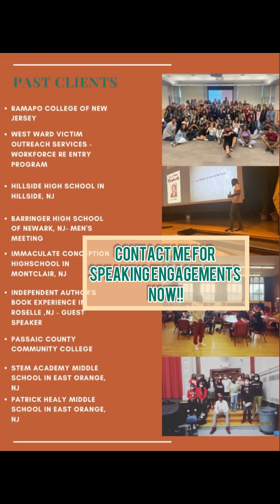ADVERSITY OF MENTORING AND FINDING SOLUTIONS- WATCH NOW❗️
As a mentor one of the struggles I realized is counteracting against societal norms for the youth. Being innovative enough to garner their attention and then implement a skill of sorts.
Best advice is to :
-Be honest with them.
-Inflame their mind with new info and opportunities.
-Allow options.
-Set expectations.
-Be consistent
- Reaffirm their existence in a positive manner